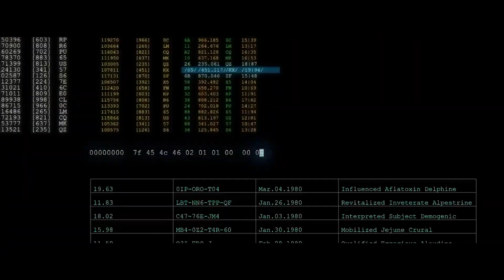The deep web: Murdershow official trailer (2023)